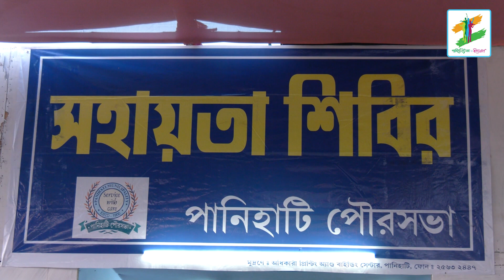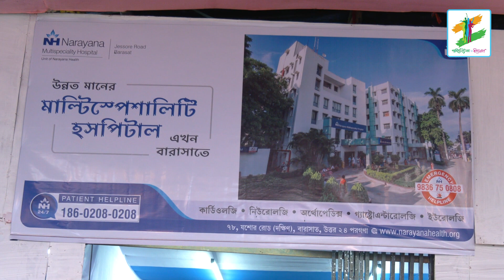Health Camp by Desun Hospital | PanihatiUtsav | PanihatiUtsav2019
Hello Friends,

This is a Official Youtube Channel of Panihati Utsav

This Channel is mainly used for the huge publicity of Panihati Utsav.

LET's Enjoy